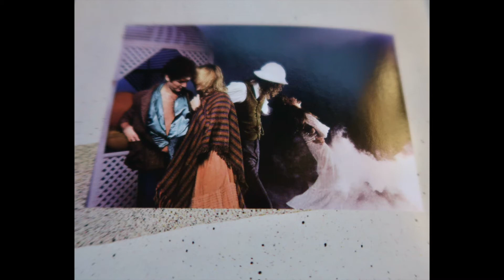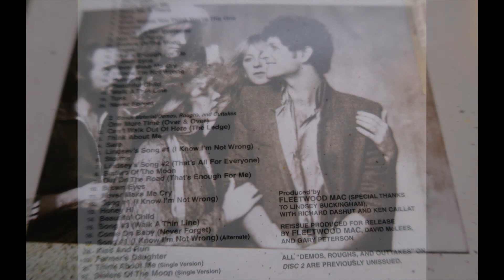Fleetwood Mac: 1980. Robert W Morgan Special Of The Week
Fleetwood Mac: Robert W. Morgan Special Of The Week: 1980